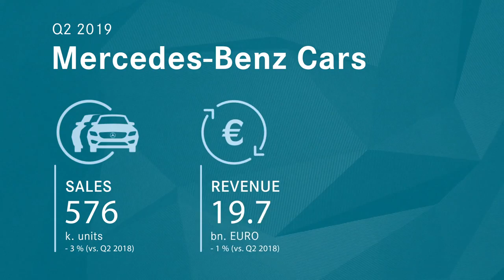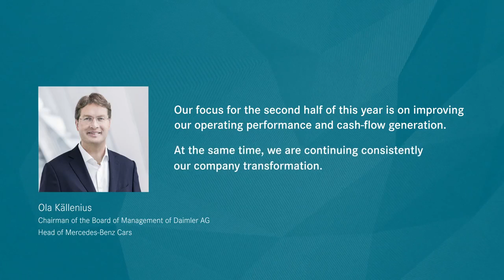Q2 2019 Our Results